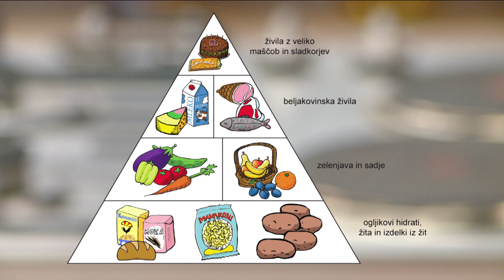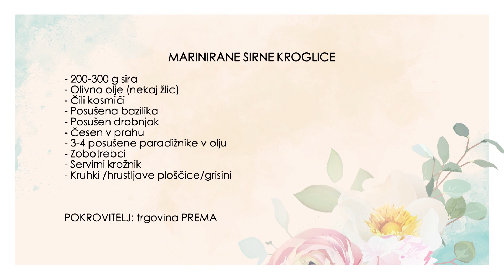Hiter Finger food z malo ogljikovih hidratov za obiske; Anita Ferlin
Kaj postreči v decembru, ko te presenetijo obiski? Nekaj na hitro, pa da ne obteži želodec. Jedi z malo ogljikovih hidratov, so popolne za tak obrok. Blaž in Anita sta pripravila Marinirane sirove kocke, ki ne vsebujejo težkih ogljikovih hidratov in so pripravljene zelo hitro. Za sestavine je poskrbela PREMA.si, ki ima raznovrstne in kvalitetne sestavine. Kaj pa Anita, bivša masterchefovka, na hitro pripravi svojim gostom doma, pa boste izvedeli v oddaji
POKROVITELJ PREMA